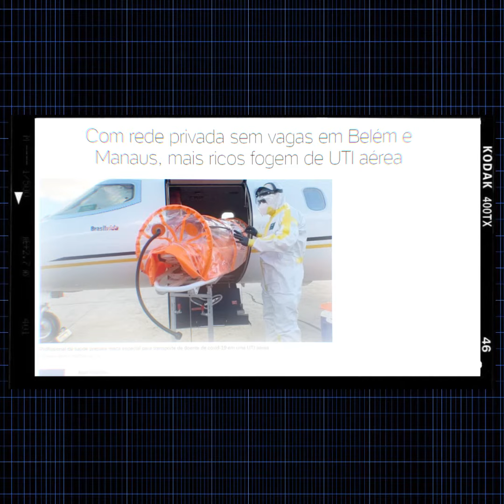Teaser: Liliane Rocha em Mini Documentário sobre Racismo Estrutural da UOL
A convite da UOL, Liliane Rocha, entre especialistas e convidados(as), participará de uma série de discussões sobre Racismo Estrutural, além das relações de aumento e exposição das desigualdade sociais que são evidenciadas pela pandemia do coronavirus.